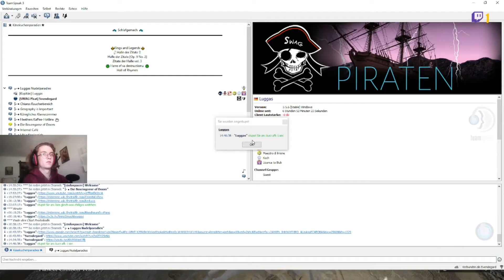[GER] Elden Ring | Best of Rage & Funny Moments #1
ja, aber nein